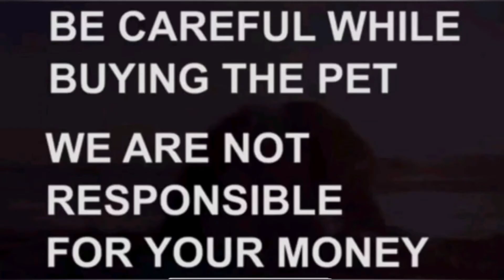Rottweiler puppies for sale|9133552823|hyderabad|dog market in hyderabad